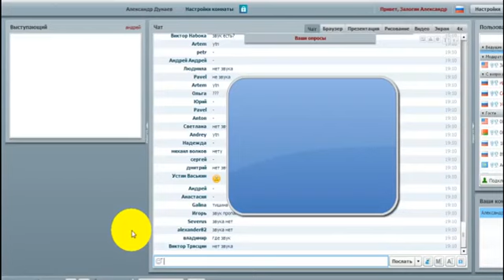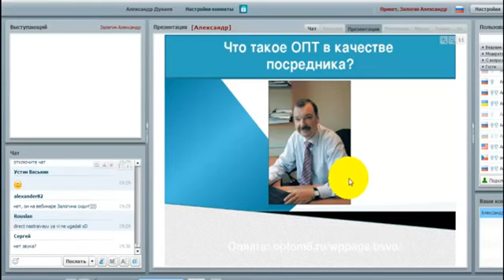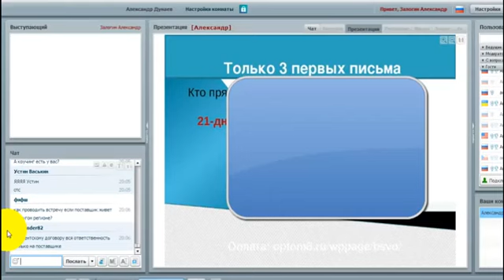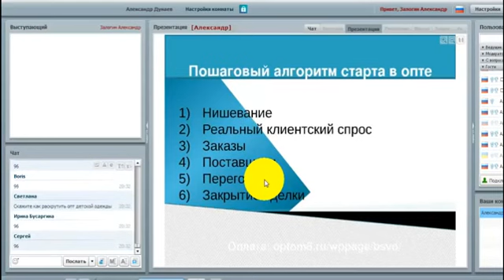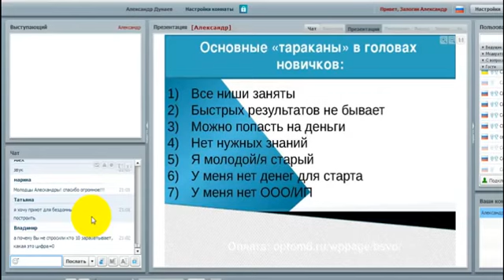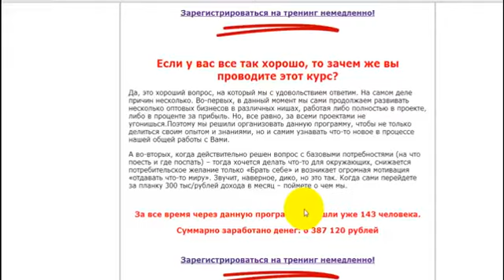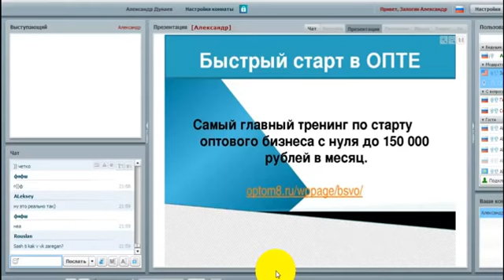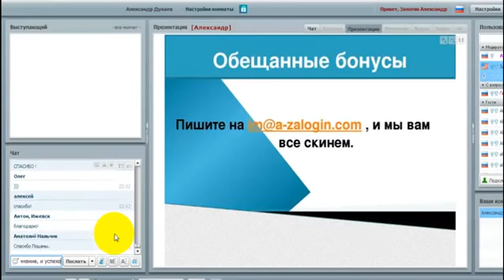Как Быстро Стартовать Оптовый Бизнес Без Вложений За 5 Дней